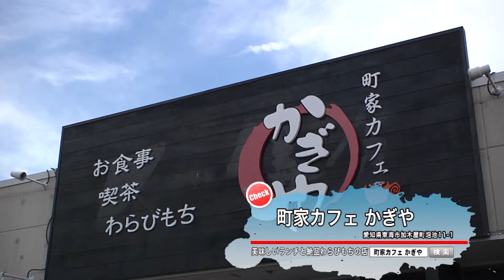ちたまるある記2018年08月：町家カフェかぎや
東海市加木屋町にある「町家カフェ かぎや」。
店内は落ち着いた和風テイストで、客席がしっかり区切られているので居心地が良いと大人気のお店です。オススメは、オムライス。
ソースは、デミグラス、ホワイト、トマトの３種類から選ぶことができます。ふわふわの卵とチキンライスとの相性もバッチリ！
人気メニューとなっています。(※2018年08月放送)